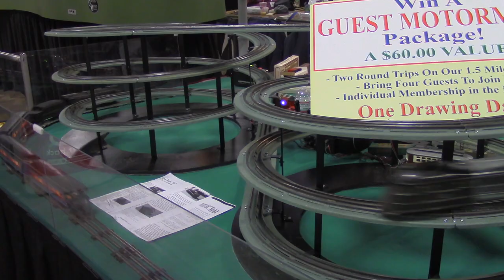Amherst Model Railroad Society Train Show 2019 | Model Train Show Travels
Well everybody, this is the final video of this series. But, it's not goodbye for me recording model trains. As a parting gift though, here's a video of the Amherst train show this year. Enjoy.